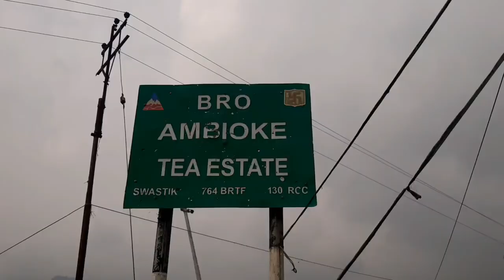अम्बियोक चिया बगान/ 20% बोनस श्रमिकहरूको जीत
Tea_workers, #20%Bonus, Darjeeling_Tea.